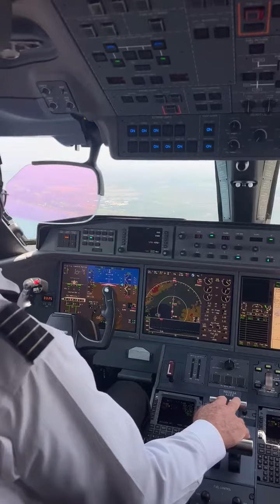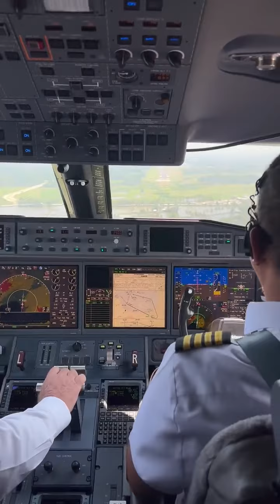Cockpit View | Bound to Butuan City